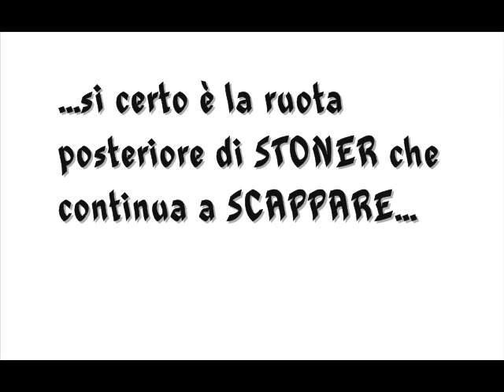Billo e Venanzio: Guido Meda e Loris Reggiani in "qualche problemino di stomaco"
Canale Twitter Canale Facebook In una delle tante telecronache il BUON LORIS si fa scappare una...battuta, ovvero che è la ruota di STONER a scappare...secondo noi è scappato qualche altra cosa...SECONDO VOI?